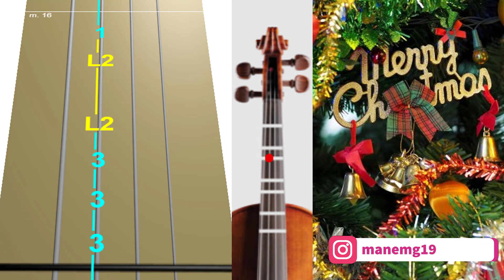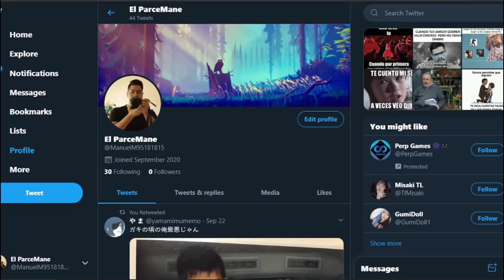Feliz Navidad Violín Tutorial / Tab Tutorial / Sheet Music violín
Tablatura de Feliz Navidad Violín Tutorial / Como tocar violin - Sheet Music violín

♫ En este vídeo encontraras la Tab del Thema de Feliz Navidad en Violin, en este canal te enseñamos a tocar el violín con tablaturas y tutoriales muy fáciles, además puedes descargar todas las partituras de violín de todos videos que subimos al canal ¿Qué esperas? Aprende a tocar Violin con nuestros tutoriales 👍🤩

💻 Descarga las partituras desde la nueva App. Échale un vistazo

Manukesman / Violin tutorial / Como tocar violin / Violin tab / Violin tab easy,
Violin tutorial facil / Violin tablatura / Easy violin / Violin sheet music / Manukesman violin